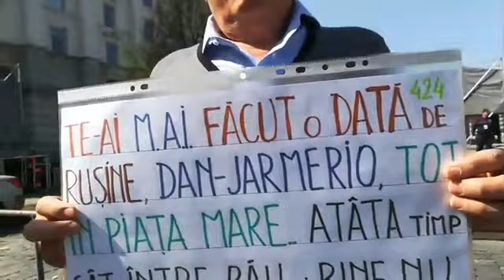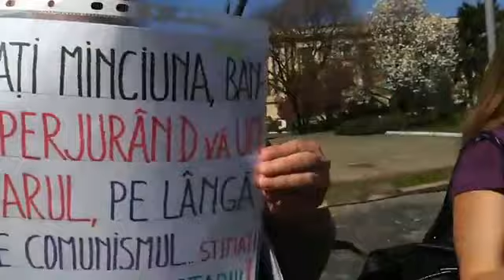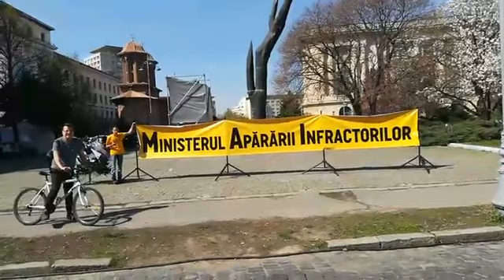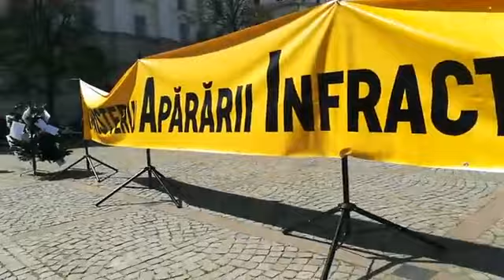Malin Bot LIVE. Discuție ireală cu un jandarm care insistă să fie penibil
Malin Bot a realizat un nou material video. Ma puteți susține direct aici:

Am filmat la un protest iendit din fața Miniserului de Interne. Cristian Mihai Dide, de la asociația ”Evoluție în instituție” a împodobit, alături de alți activiști civici, un brad cu amenzi.

A fost o reacție ironică la un comunicat al Ministerului de Interne care a transmis urări de Paște ”cu prilejul nașterii Mântuitorului”.

În timp ce eram în live, pe Facebook, un jandarm a insistat să intervină peste transmisia mea cu comentarii destul de puerile. Așa că i-am făcut pe plac și i-am răspuns într-op manieră care să îl facă să-și etaleze mai mult limitele. Orice comentariu al meu este inutil.